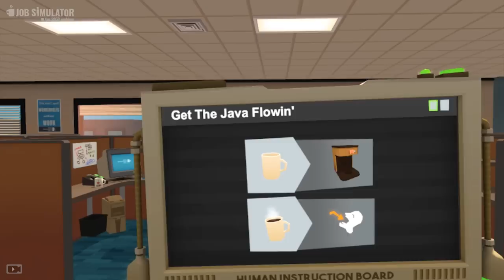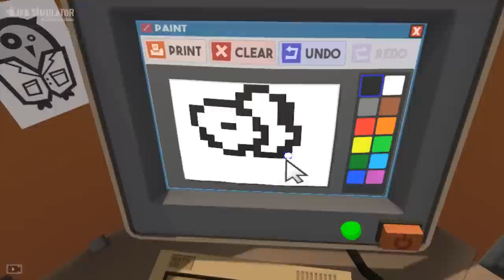Nerd³ Plays... Job Simulator - The Office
The handbags and the gladrags.

Merch!